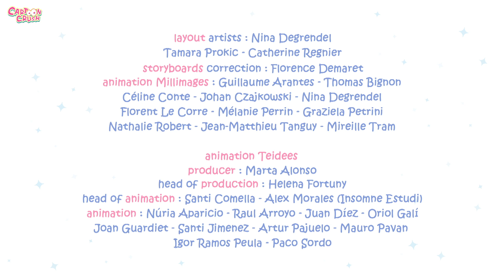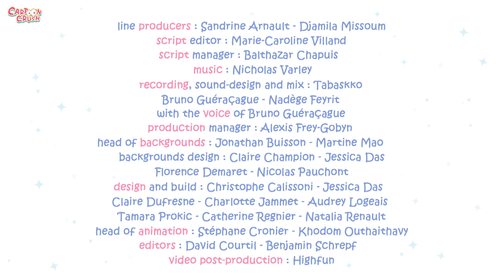Molang Fireman | Cartoon Crush | The Costume Party | Molang And Piu Piu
Molang and Piu Piu are invited to a costume party. They both dress up as firemen... far from imagining that they would be mistaken for real ones and become involved in the pursuit of a giraffe that has escaped from the circus.

Much Love,
Cartoon Crush 💜